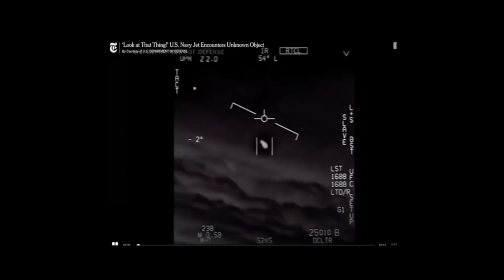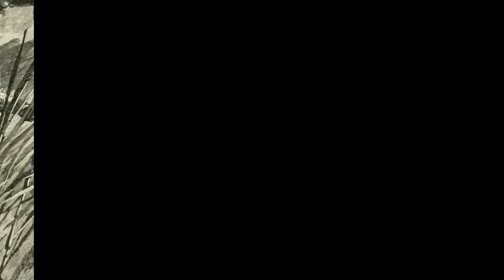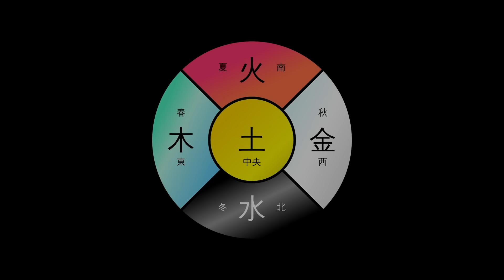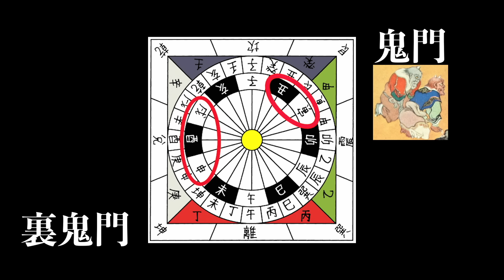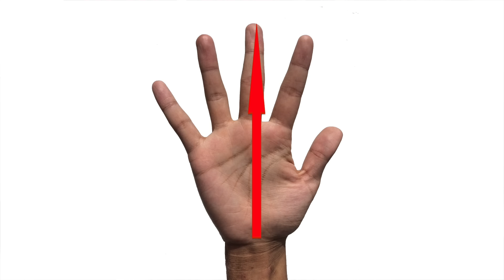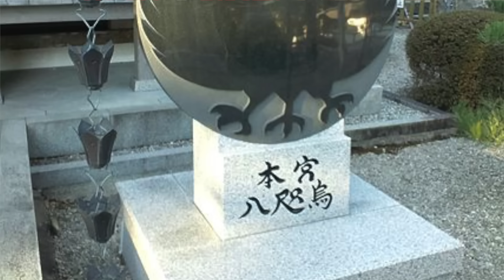日本のヤバイ都市伝説！！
タイトル：ナオキマンのヤバい世界の秘密
発売日：2019年9月19日
価格：1,000円＋税

ID：Naokimanshow

Ligar Music Library / Audiostock
No.225978 和風で日本的なオーケストラジングル